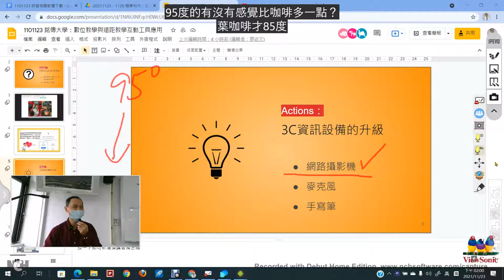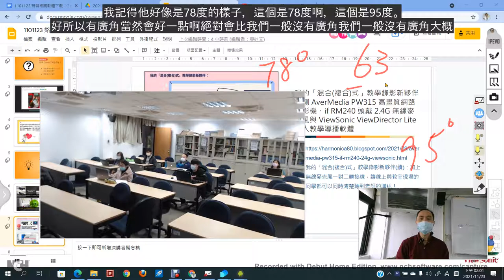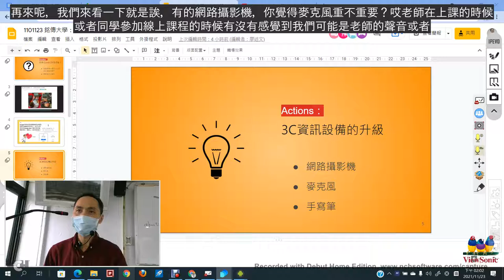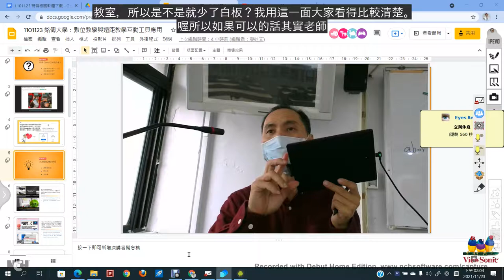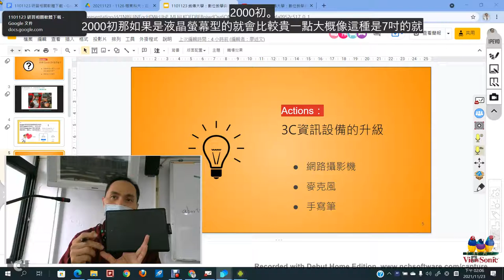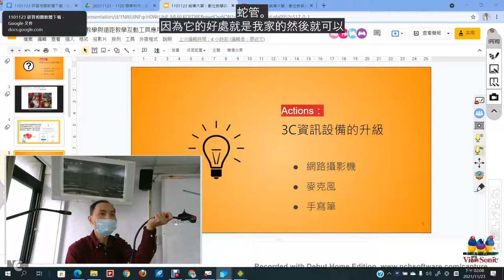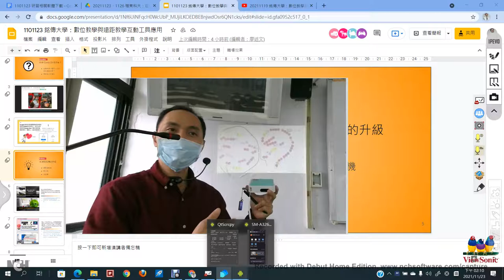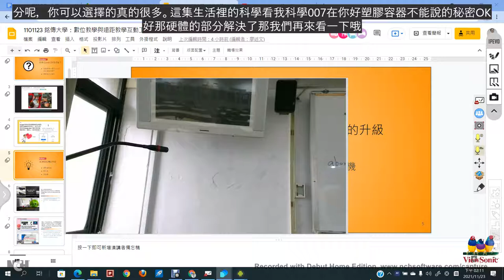03：3C資訊設備的升級介紹